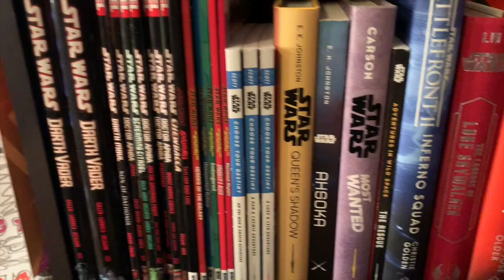Port Haven Book Club: Most Wanted Chapters 3-4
Hello! New year, new book! We are reading the novel Most Wanted by Rae Carson. This is a fun adventure that tells the beginnings of Han and Qi'ra's relationship. This week we will discuss Chapters 3-4. So find yourself a copy and join us! Next week is chapters 5-6!

Proud member of Positive Star Wars YouTubers PSWYT and The YT Wolf Pack